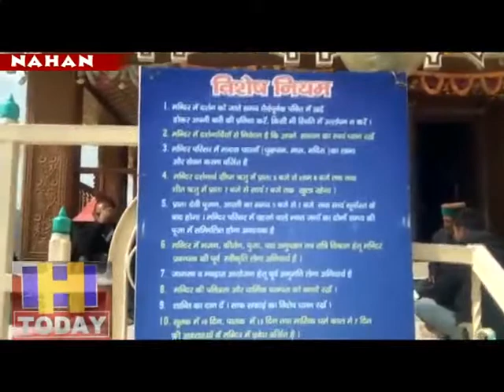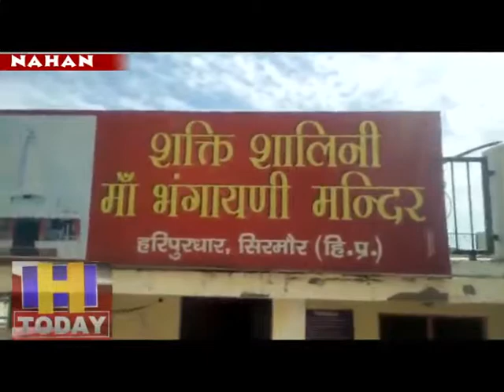NAHAN MANDIR_x264